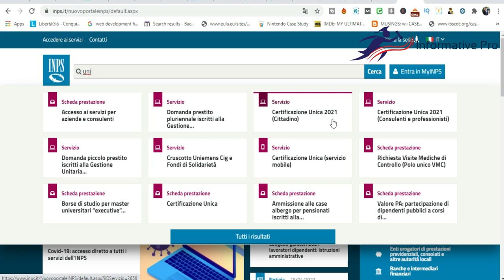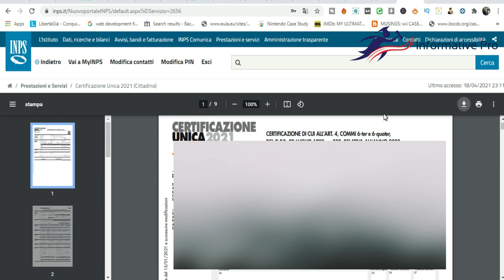৭৩০ কবে শুরু হবে এবং কাদের জন্য বাধ্যতামূলক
৭৩০ কবে শুরু হবে এবং কাদের জন্য বাধ্যতামূলক